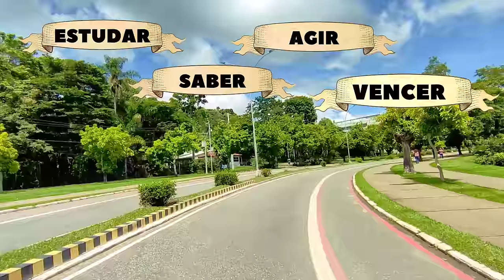CONHEÇA A UNIVERSIDADE FEDERAL DE VIÇOSA MG - UFV Minas Gerais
A Universidade Federal de Viçosa é uma das Instituições de Ensino Superior mais importantes do Brasil (e uma das mais lindas também!). Vamos passear pelo campus principal e descobrir algumas curiosidades da UFV. Aperta o cinto e...bora pro vídeo!

Queremos te conhecer melhor! Preencha o formulário e diga pra onde deveremos ir em 2022!

Se você é novo por aqui, seja bem-vindo ao canal De Fora em Juiz de Fora. Aqui você encontra dicas, curiosidades e informações pra viver e passear em JF e região!
Eu sou a Tati, moro em Juiz de Fora há 15 anos, vim pra cá como estudante e tenho muuuita informação pra te contar sobre a região!
Pra isso é só você se inscrever no canal, ativar o sininho e continuar acompanhando todas as infos sobre Juiz de Fora, são vários videos por semana e nós já temos mais de 150 vídeos aqui no canal! Vem maratonar!